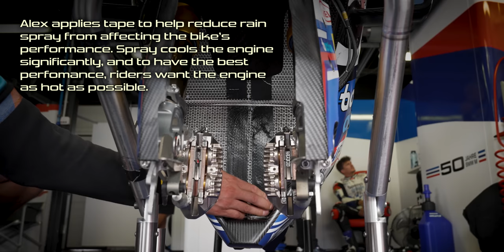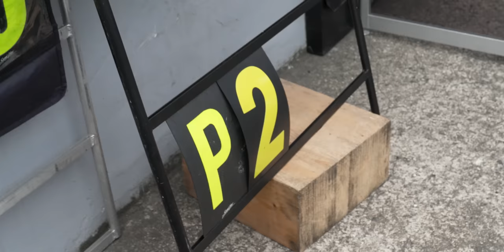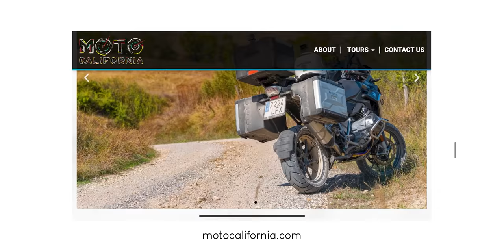Good Pace, Sh*t Race | Autodrom Most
It is what it is... There are silver linings though! We have pace, just low on luck. We'll keep grinding.